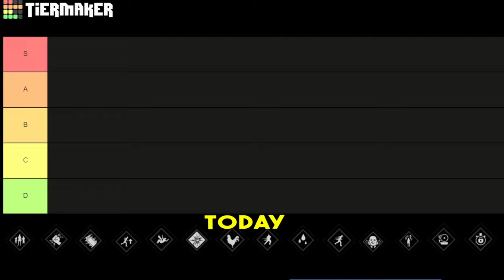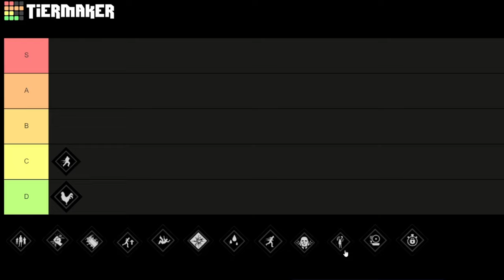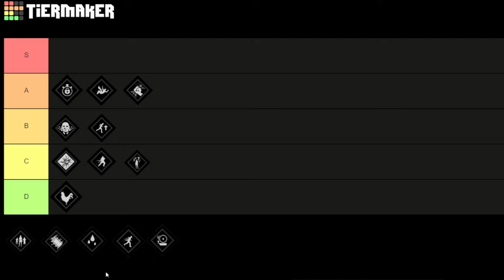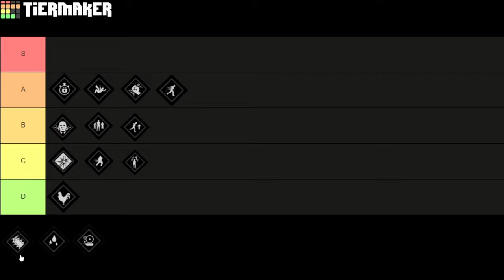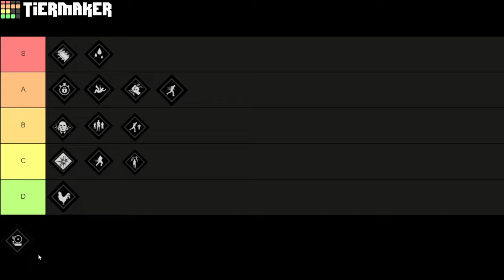ALL GRANDPA PERKS RANKED - Best Grandpa perks tierlist | The Texas Chainsaw Massacre Game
Hey guys, today I am showing you my grandpa perk tierlist so you can choose the BEST grandpa perks for your games when playing as cook, johnny, sissy, hitchhiker or leatherface as family in the Texas Chainsaw Massacre Game!

PEACE